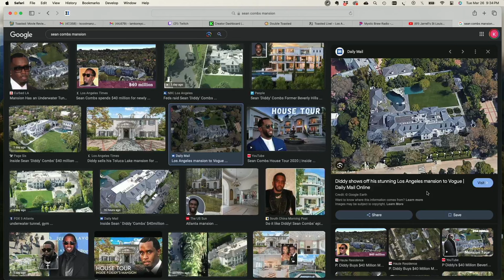DRAKE'S BEDROOM AND P. DIDDY'S MANSION | Double Toasted Bites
DRAKE'S BEDROOM AND P. DIDDY'S MANSION | Double Toasted Bites - So much information coming out lately about P. Diddy including his house in Miami being raided (and that's just ONE of his homes) but while the headlines might surround him as he leaves the country, we also are dealing with headlines in the news for hip hop with Kendrick Lamar and Drake having beef! It's crazy! Instead of focusing on all that drama though as it shall be saved for ANOTHER video, in this highlight we're talking about the size of Drake's bedroom including the size of P. Diddy's mansions. if you guys have links that you'd like to share regarding the beef and diss that included Drake and Kendrick Lamar, post 'em in the comments below and MAYBE we'll be touching on that in a separate video here on Double Toasted Bites!

Subscribe to Double Toasted for funny movie reviews, and news videos and podcasts on current events and topics trending now on the internet, about the world of movies, entertainment, and comic books! Enjoy our compilation of content with edits and clips from our main shows, and enjoy a collage of content to listen to on our YouTube channels, as well as Spotify and other places that you listen to your podcast entertainment in 2020, 2021, 2022, 2023, and 2024! And while you may be listening to our content in the morning, while studying, runny, sleeping, working out or gaming, we'd love for you to spread the word of Double Toasted!